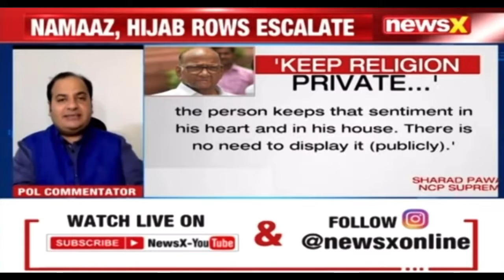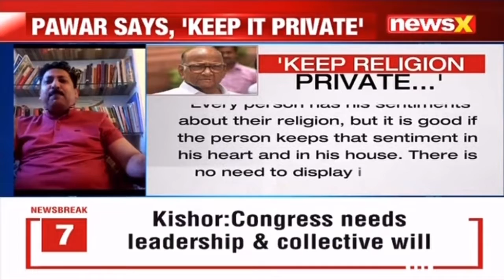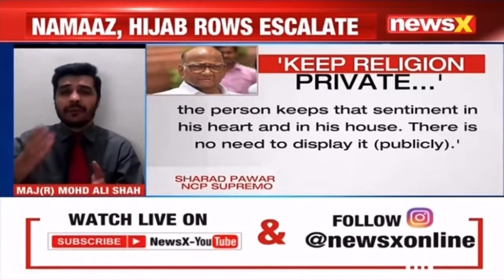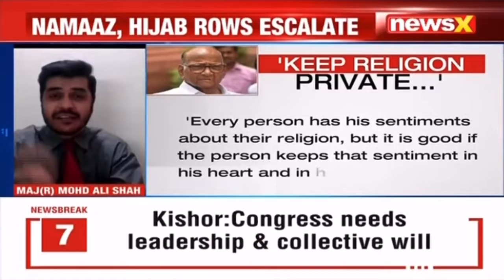Azaan & Hanuman chalisa recited on National Television debate: Maj Mohd Ali Shah respects all faiths